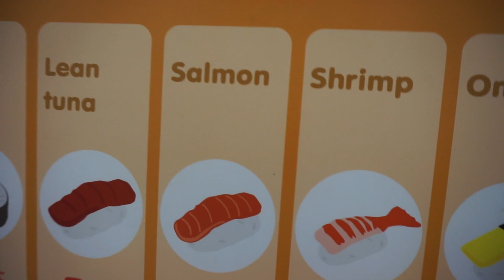Liburan Kidzoona Bandung 24 Juni 2022